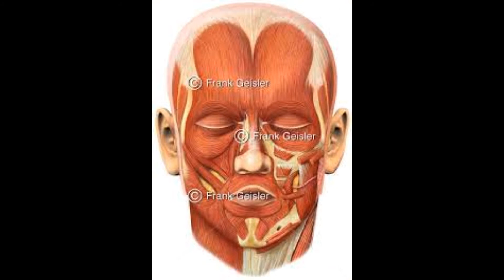KARIKATIERE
MENSCHEN GESICHTER KARRIKATUREN ÄHNLICHKEITEN